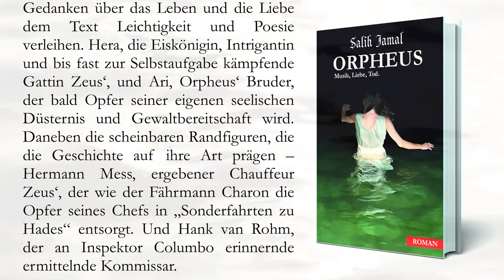Orpheus Pressemitteilung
PRESSEMITTEILUNG

ORPHEUS RELOADED
Orpheus und Eurydike – neben Romeo und Julia die andere große Liebesgeschichte. Eigentlich weiß man, was passieren wird. Doch Salih Jamal bricht in seinem neuen Roman „Orpheus“ mit allen Erwartungen. Gleich bei seinem Eingangsgedicht über den immerwährenden Kampf des Lebens versteht der Leser: „Das, was jetzt kommt, ist etwas ganz anderes.“ So stürzt er in das erste Kapitel, das wie mit Maschinengewehrsalven in kleinen Absätzen die Not und Verzweiflung eines Mannes schildert, der seiner Liebe beraubt ist. Und schon ist man mitten in der Geschichte:

Der Rock- und Bluessänger Orpheus, ein Suchender in unserer Zeit, schlägt sich mit Nebenjobs durch die Tage. In Nienke begegnet er der Liebe seines Lebens. Sie arbeitet als Anwältin im Unternehmen seines Großvaters, des Patriarchen Zeus. Eines Tages findet sie Beweise, die Zeus in Verbindung zu einem viele Jahre zurückliegenden Mord an einer Frau bringen. Kurz bevor sie die Unterlagen bei der Polizei abgeben kann, verschwindet Nienke spurlos. Orpheus beginnt, sie zu suchen, und stößt auf ein Geflecht aus grausamen Familiengeheimnissen, Intrigen und Verrat. Am Ende lernt er loszulassen, um Nienke für immer zu finden.

Der Autor Salih Jamal wählt ungewöhnliche Wege, um die Liebesgeschichte von Orpheus und Eurydike in unsere Zeit und unsere Sprache zu bringen. Zunächst überrascht die Erzählperspektive – Orpheus selbst blickt aus einer anderen Sphäre auf die Geschehnisse und beschreibt seine familiären Verstrickungen: den despotischen Großvater Zeus als bösen Antagonisten, ein skrupelloser Waffenhändler, der auch nicht vor Mord in der eigenen Familie zurückschreckt. Seinen Onkel Dino, den heimlichen Star der Geschichte, ein Lebenskünstler und Philosoph, dessen kluge und tiefgründige Gedanken über das Leben und die Liebe dem Text Leichtigkeit und Poesie verleihen. Hera, die Eiskönigin, Intrigantin und bis fast zur Selbstaufgabe kämpfende Gattin Zeus‘, und Ari, Orpheus‘ Bruder, der bald Opfer seiner eigenen seelischen Düsternis und Gewaltbereitschaft wird. Daneben die scheinbaren Randfiguren, die die Geschichte auf ihre Art prägen – Hermann Mess, ergebener Chauffeur Zeus‘, der wie der Fährmann Charon die Opfer seines Chefs in „Sonderfahrten zu Hades“ entsorgt. Und Hank van Rohm, der an Inspektor Columbo erinnernde ermittelnde Kommissar.

Den Sänger Orpheus würdigt Salih Jamal mit kongenialer Begleitmusik. Jedes Kapitel ist mit dem Titel eines passenden Musikstücks überschrieben, die Auswahl ist grenzüberschreitend und unterstreicht die jeweilige Stimmung der Erzählung. So finden sich neben Bach, Mahler und Beethoven auch Tom Waits, die Leningrad Cowboys, Nina Hagen, Pink Floyd und sogar ABBA. Eine Playlist zum Buch ist auf YouTube hinterlegt.

Jamals Roman „Orpheus“ ist mehr als eine an die griechische Mythologie angelehnte Story. Seine Betrachtungen über das Band und die Fesseln der Familie, über Liebe, Sehnsucht und Einsamkeit, über die Jugend und das Alter und nicht zuletzt über eine verrohende Gesellschaft treffen in ihrem Ton immer den Nerv – ob einfühlsam und poetisch, wütend und entfesselt, nachdenklich und leise oder anklagend und laut.